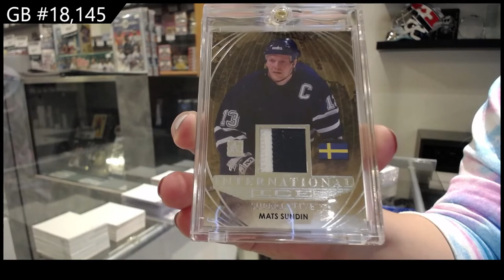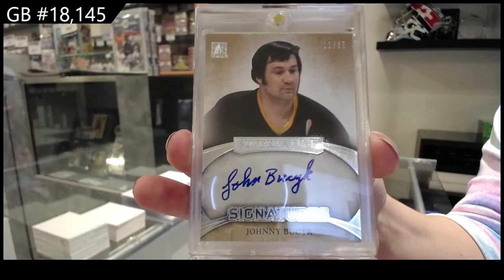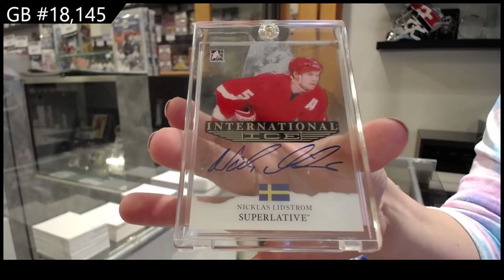2015 ITG Superlative Hockey Box Break - C&C GB #18,145